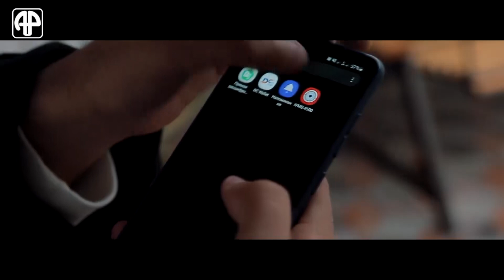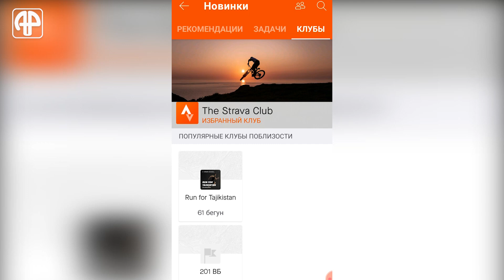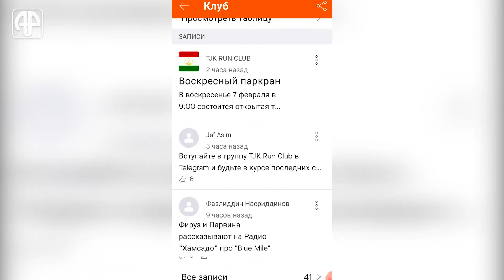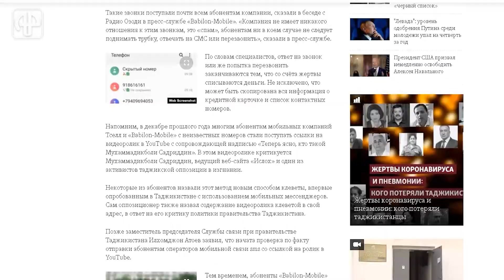Shabaka: таджикский ужас, «новый Абдурозик», анонимный благотворитель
Зомби и километры добра, письма радости и новый маленький блогер. Что их объединяет? Наш сегодняшний выпуск программы Shabaka.
Таджикский фильм за месяц набрал в Youtube миллион просмотров. Это очень редкий случай. Так – о чем фильм, и как называтся?
В сети появился необычный блогер: он помогает людям – деньгами и продуктами – и скрывает при этом свое лицо.
Километры добра. Как твои пробежки могут помочь детям с аутизмом?
У особенных блогеров появился конкурент – еще один юноша в теле ребенка. Кто он и чего хочет добиться?
Таджикский фильм ужасов – «Z 20/47». Страшно или зрелищно?
Смотрите в нашем выпуске.